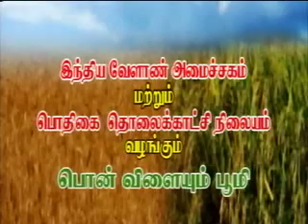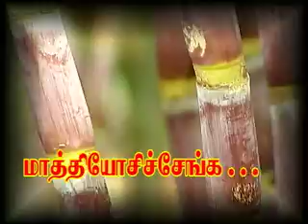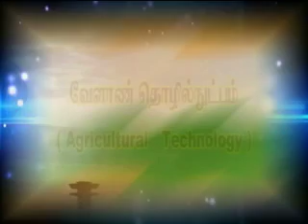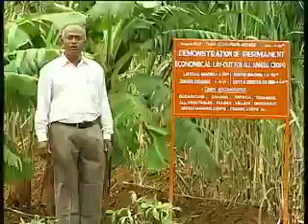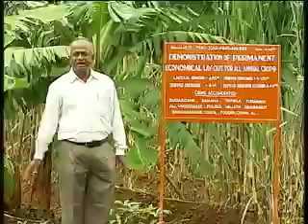Pon Vilaiyum Bhoomi 18/09/2014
Successful  Farmer Story :
Drip Fertigation in Sugarcane
        Pt: K.S.Chitrarasu, Farmer
Agricultural Technology:
Permanent economical drip irrigation layout for annual crops
Pt: Dr.P.K.Selvaraj,Professor (soil & water Conservation)